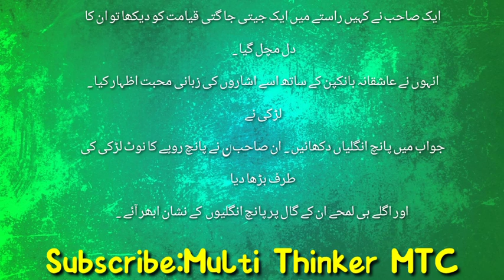Red Indian vs American Joke😂😂 || Jeeti jagti Kayamat Jokes || Urdu jokes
🗺🗺🗺  Related videos are🗺🗺🗺
RELATED VIDEOS ARE::
گھر میں لونگ رکھنے کا وظیفہ